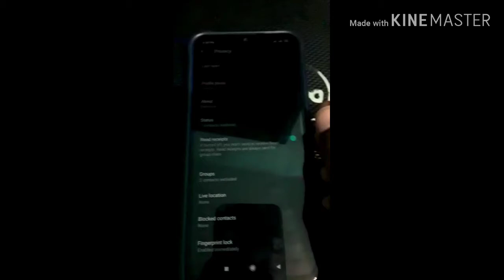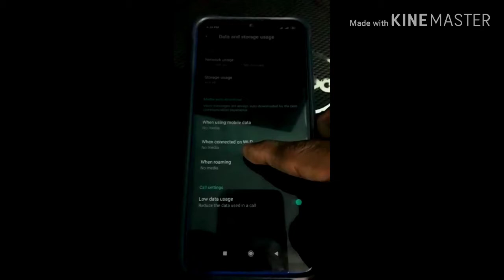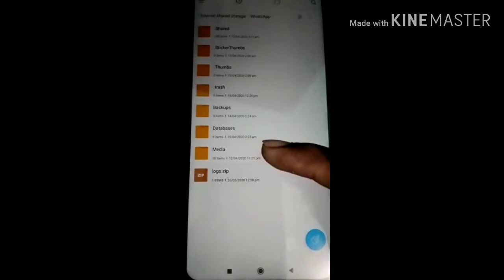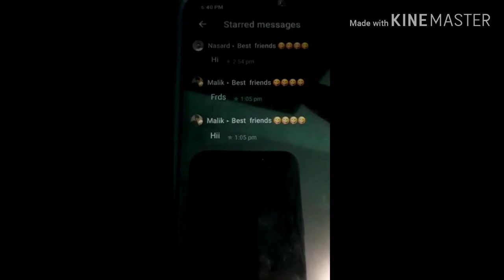Top 5 What's app Tips and Tricks/ 2020 New updates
2020 new updates
5 tips and tricks